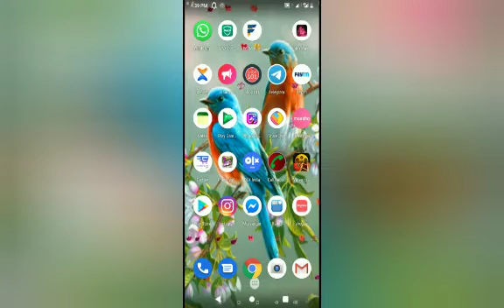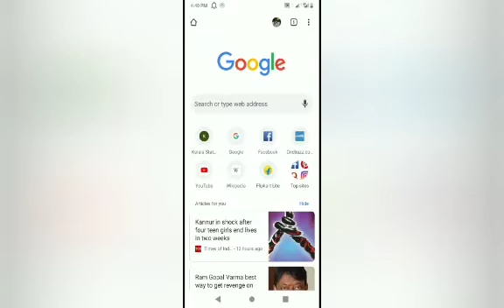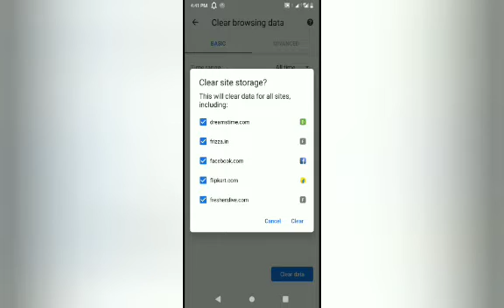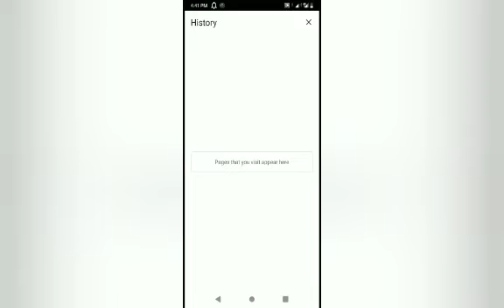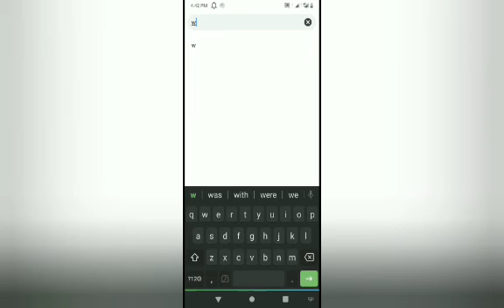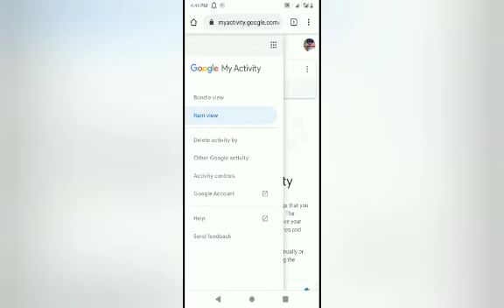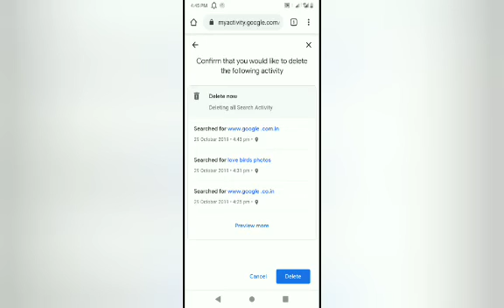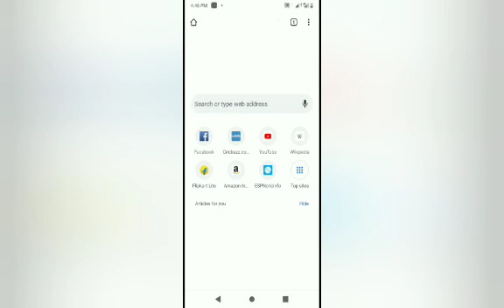ഗൂഗിളിൽ ഒളിഞ്ഞിരിക്കുന്ന വലിയ രഹസ്യം. Secrets behind Google.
ഗൂഗിളിനെ പറ്റി അറിയേണ്ട കാര്യങ്ങൾ